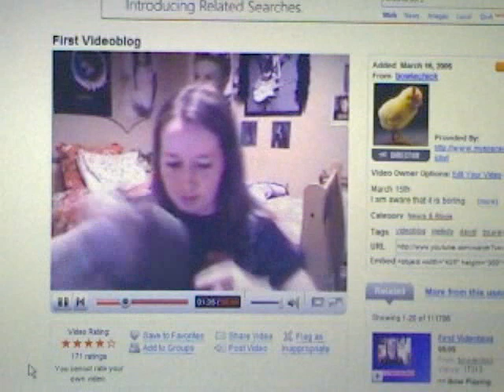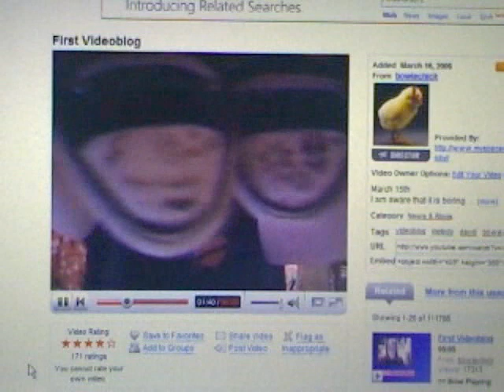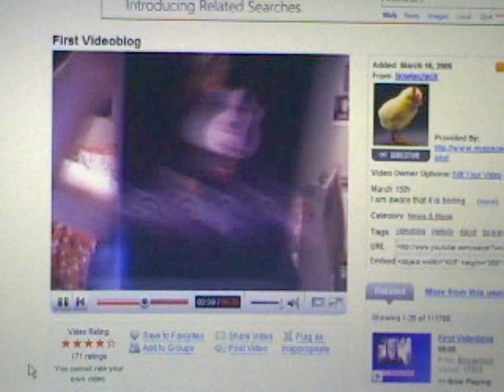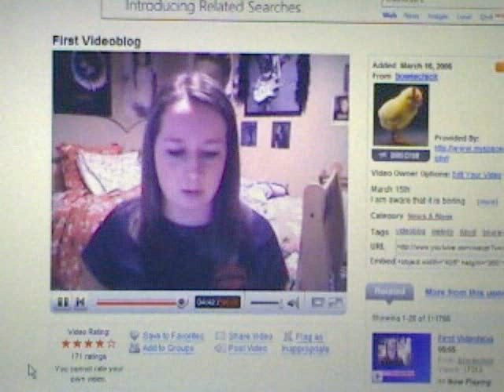Re: Blog 1 Remix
My first videoblog... again.
Response to Paytotheorderofofof2.
I remember watching you when you were paytotheorderofofof. Heh, I think you sent me a couple of your first videos to watch. I liked them from the beginning... :)